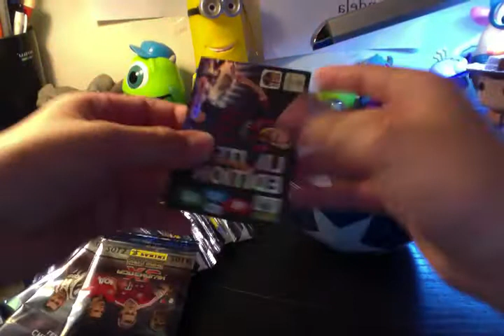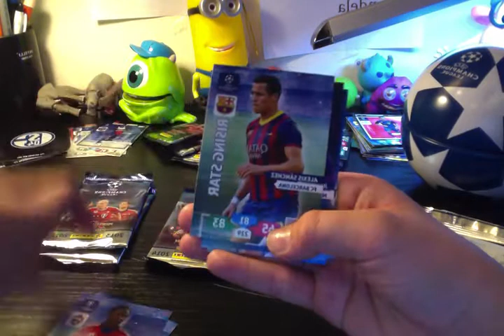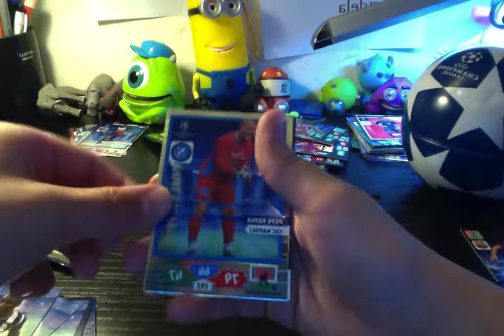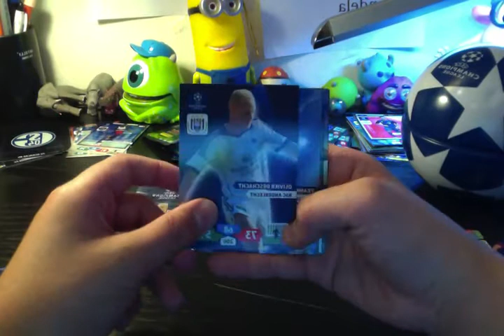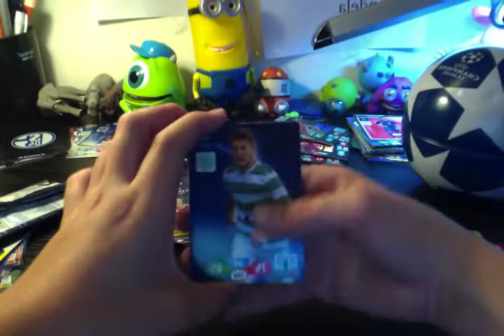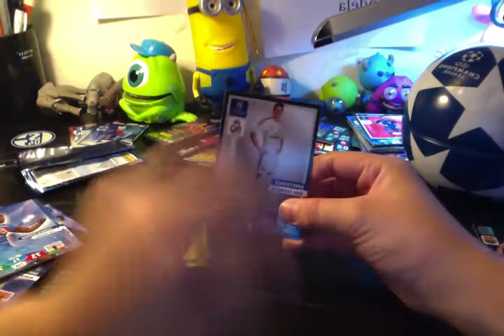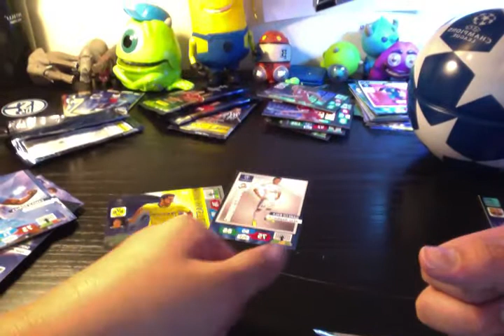OPENING PANINI NORDIC COLLECTOR BALL ADRENALYN XL CHAMPIONS LEAGUE 2014-15 Part 2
Hi everyone, I will be opening OPENING PANINI NORDIC COLLECTOR BALL ADRENALYN XL CHAMPIONS LEAGUE  2014-15! This would be fun, so stayed tuned!